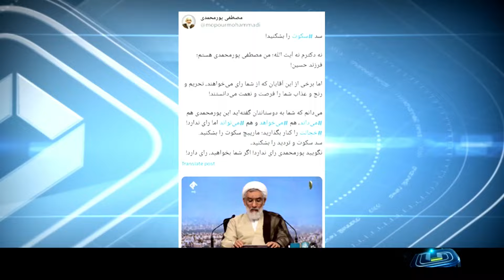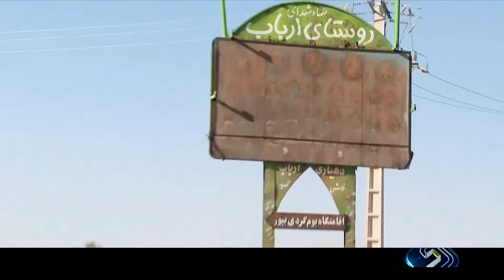خبر بیست و سی - چهارشنبه 6 تیر 1403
#20:30